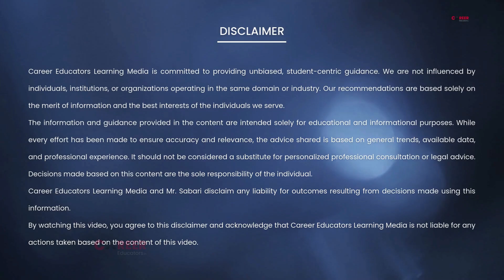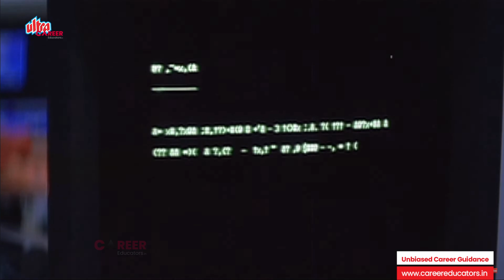Is Electronics Specialization Worth It | யார் இந்த Branch தேர்வு செய்யலாம்?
Unbiased Guidance. Zero Hidden Agendas. Driven by Data.
Welcome to the official channel of Career Educators, led by Education Technocrat & Strategist, Mr. Sabari.
With over 12+ years of experience, we don't just give "advice"—we provide data-backed strategies.
The college admission process (TNEA, TNMBBS, TNBDS, TANUVA, TNJFU, TNAYUSH, TNPMS, TNBNYS, JoSAA & All National Level Counselling) is filled with confusion and misinformation.
We are here to fix that.

🌟 WHAT WE STAND FOR:
✅ 100% Transparency: No college tie-ups. No hidden commissions. Just the truth.
✅ Data Precision: Using algorithms and historical data to predict your best fit.
✅ Strategic Planning: From "Application to Admission," we build your entire roadmap.

🚀 EXPLORE OUR ADVANCED PLATFORM:
👨‍💻 Personal Guidance: Stop guessing. Get a strategy based on data, not influence.

🛠 Premium Tools:
🚀 College Predictor: Check your admission possibilities instantly.
📋 Choice List Generator: Create an error-free, optimised choice list.
🏫 Explore Colleges: Deep dive into college & branch-wise cutoffs, seat allotments & placement records.
📊 Cutoff Calculator: Convert your academic marks into the official aggregate cutoff.

The information and guidance provided in the content are intended solely for educational and informational purposes. While every effort has been made to ensure accuracy and relevance, the advice shared is based on general trends, available data, and professional experience. It should not be considered a substitute for personalized professional consultation or legal advice. Decisions made based on this content are the sole responsibility of the individual. Career Educators Learning Media and Mr. Sabari disclaim any liability for outcomes resulting from decisions made using this information.
By watching this video, you agree to this disclaimer and acknowledge that Career Educators Learning Media is not liable for any actions taken based on the content of this video.